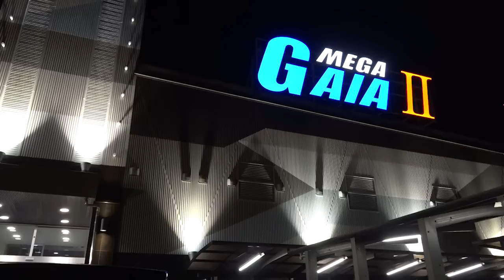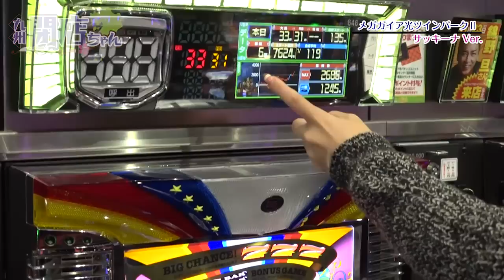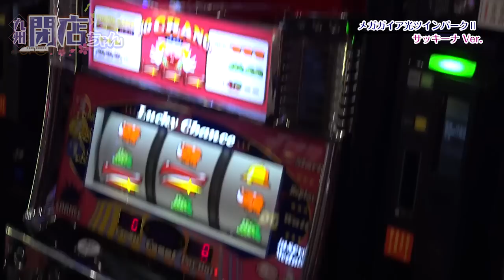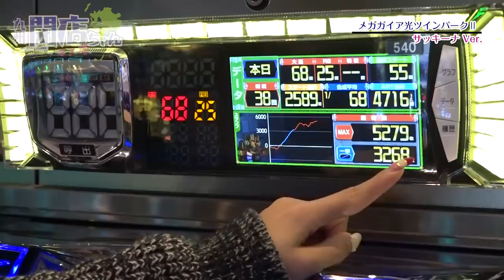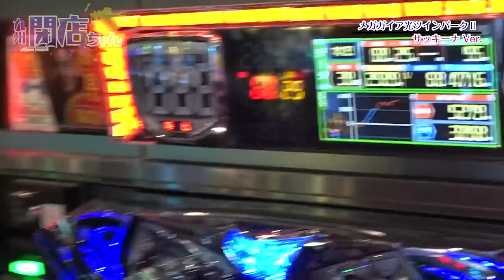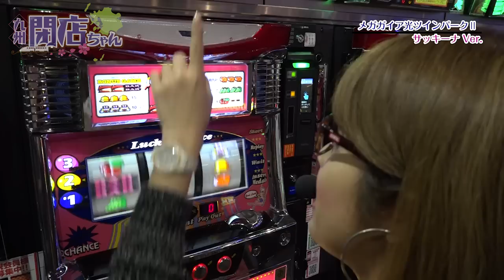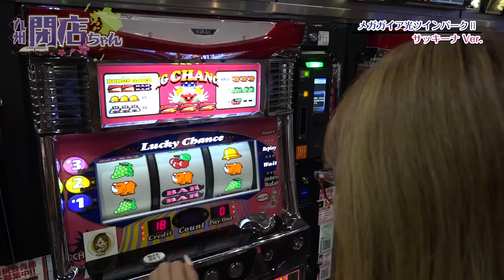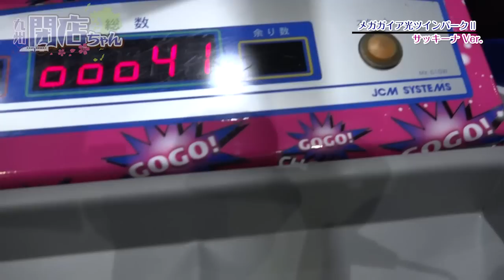‹パチスロ›九州閉店ちゃんが行く！ #023 サッキーナver～【P-martTV】【パチンコ・パチスロ動画】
★P-martTV最新情報はHPをチェック！
★実戦機種：ゴーゴージャグラー
今回は『サッキーナVer.』でお届け！

撮影協力店舗は、山口県光市にあります、
『メガガイア光ツインパークⅡ』さんです！

出演：サッキーナ　撮影協力店舗：メガガイア光ツインパークⅡ
実戦機種：